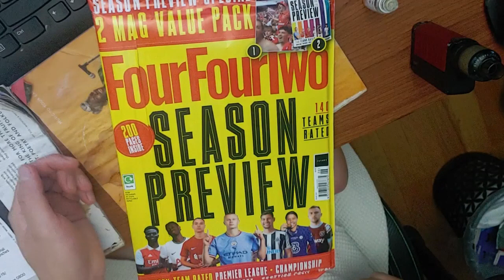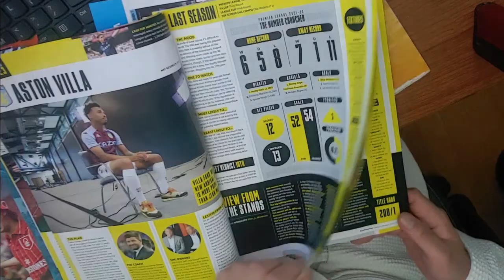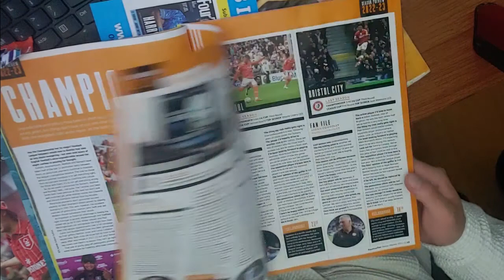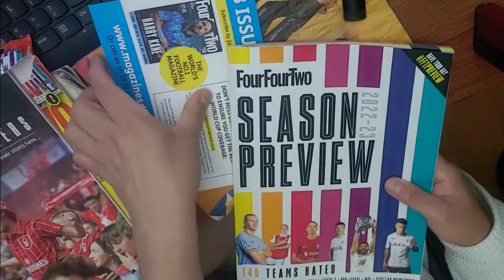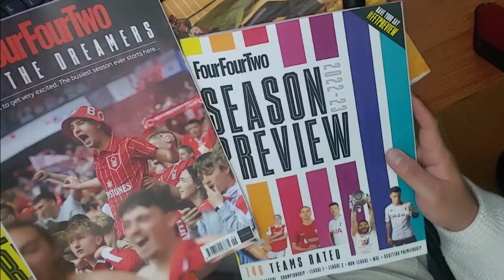손흥민의 토트넘 예상 성적, 영국 프리미어 리그 뉴시즌 리뷰, 세계 최고의 축구잡지 442 언복싱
영국 프리미어 리그 뉴시즌 리뷰, 세계 최고의 축구잡지 442 언복싱, 손흥민의 토트넘 성적 예상
후원계좌: kb국민은행, 박*준, 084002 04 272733
후원해주시는 분들은 나한테 주시는 건데 you사장이 떼가도 너무 많이 떼 가잖아!

월 990 원 채널 멤버쉽으로 후원하기~ 감사합니다!

세상 천지에 영국에서 컴퓨터학과 대학 나온 이런 컴맹 봤냐?

중학교 때 사회 8점, 꼴찌에서 두 번째도 해 본 여기 영국에서 돈만 내면 개나 소나 말이나 양, 돼지도 다 갈 수 있는 컬리지를 다닌 이 런던한량에게서 당신의 나이나 학력 또는 사회적 지위를 떠나 학교에서 가르쳐 주지 않는 꿀팁이나 상식 또는 인생의 지혜를 얻을 수도 있습니다!
실방 다시보기 풀 버전은 회원 전용 영상으로만 보실 수 있습니다.